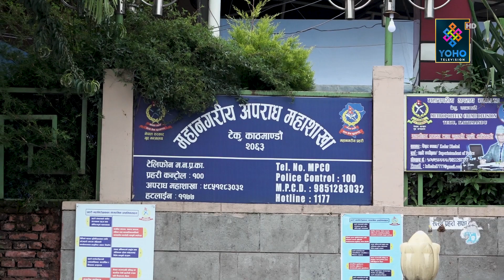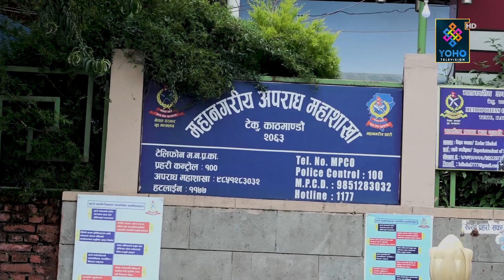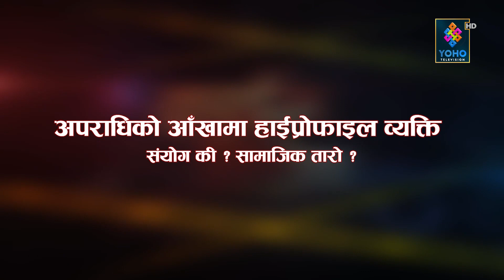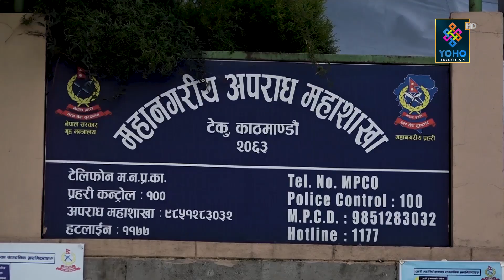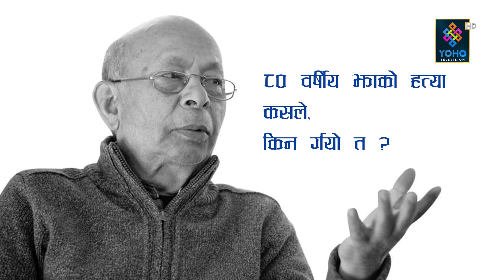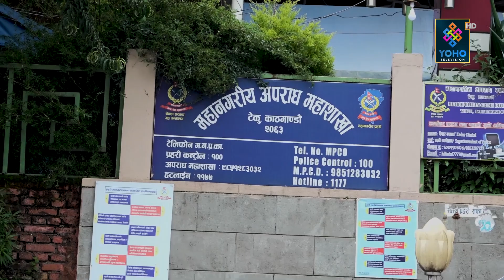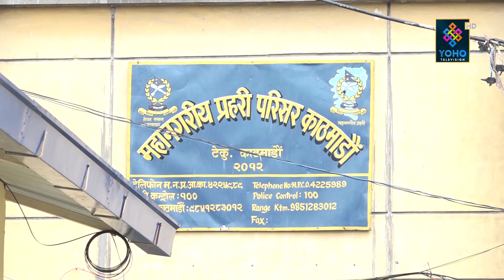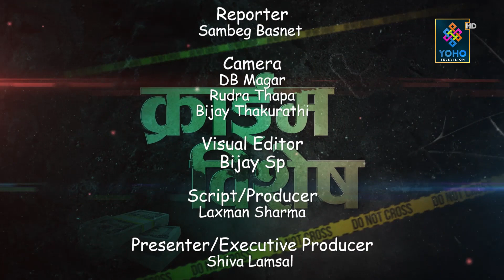पूर्वराजदूत झाको हत्याराको पर्दाफास | SHIVA LAMSAL | CRIME BISHESH | YOHO TV HD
अपराधिको आँखामा हाईप्रोफाइल व्यक्ति
संयोग की ? सामाजिक तारो ?

Executive Producer/ Presenter : Shiva Lamsal
Producer/script : Laxman Sharma
Reporter : Sambeg Basnet
MCR : Amit Sherstha, Ranjit Kafley
Camera : Dinesh Rajak, DB Magar
Chief Visual Editor / Graphics : Ranjan Neupane
Visual Editor : Bijay Sp
MUA : Akriti Nembang
Vehicle : Rajkumar Tamang, Prakash Bhandari